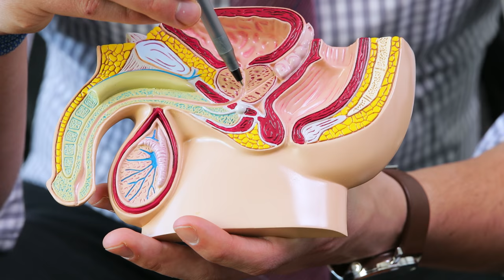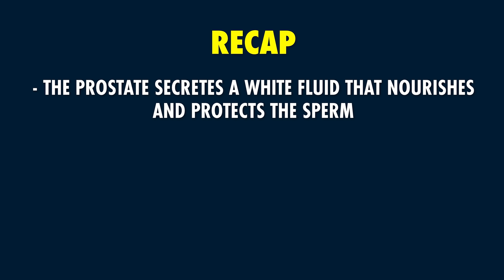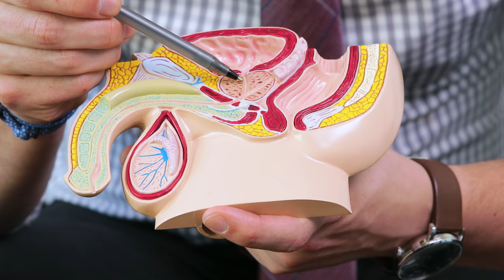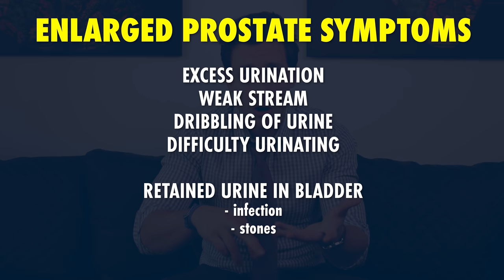WHAT IS THE PROSTATE? | BPH + Cancer + PSA + More! | Doctor Mike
What is the prostate + What does the prostate do + What is BPH + What is the PSA Test + What are Prostate Cancer Symptoms + What are Prostate cancer treatments are questions all answered in this video! Scroll down for the full breakdown of the prostate.

0:36 - Who has a prostate?
1:00 - Anatomy Overview
1:47 - What is the prostate?
3:00 - What is Benign Prostatic Hyperplasia or BPH or Enlarged Prostate?
3:58 - BPH Symptoms
4:19 - BPH Treatment
5:06 - What is Prostate Cancer?
6:26 - Prostate Cancer Diagnosis
6:45 - Prostate Cancer Treatment
7:11 - Prostate Specific Antigen or PSA screening
10:10 - Prostate Exam or Digital Rectal Exam (DRE)

Hey all, Doctor Mike here! The prostate is a truly a misunderstood organ/gland. Not many people understand what the prostate does or what the prostate is. What makes the issue even more complex is what can go wrong with it. Benign Prostatic Hyperplasia (BPH) or enlarged prostate is a common condition that affects millions of lives. BPH treatments have several approaches that I discuss in this video. Prostate cancer is the number one cancer in men and not many people know the prostate cancer symptoms or the prostate cancer treatments. I'm sure many of you have heard of a prostate exam but not everyone knows the evidence behind it. The Prostate Specific Antigen (PSA) test is also very common but is not as good as you may think in extending or improving life.

I hope you enjoy my breakdown of this complex but important topic!